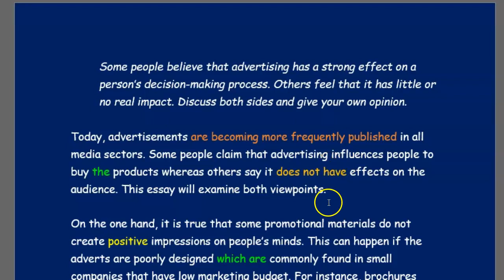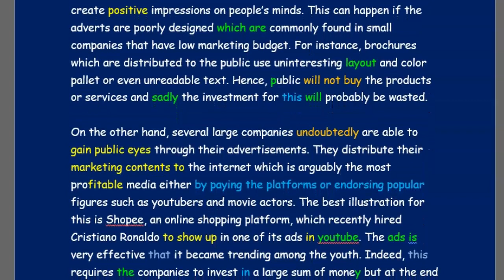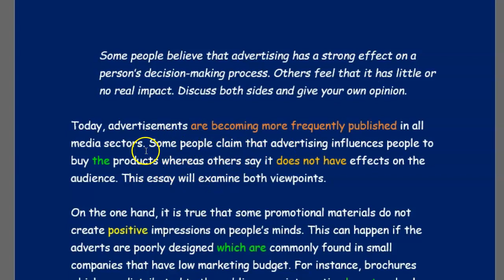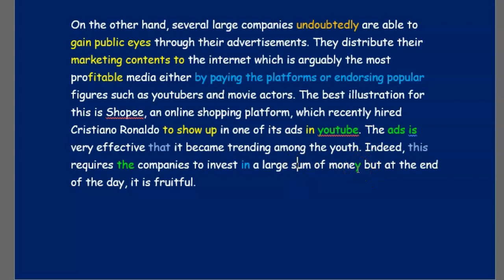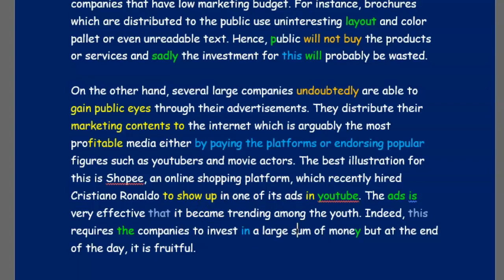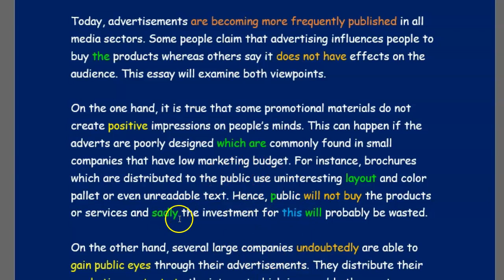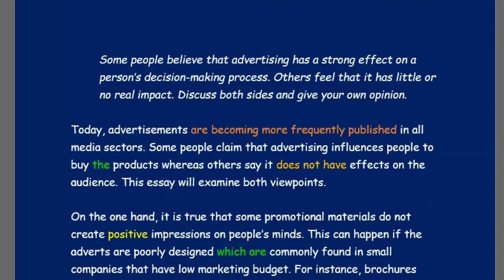Advertising: Discuss Both Sides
A task 2 response showing the importance of every part of the question.